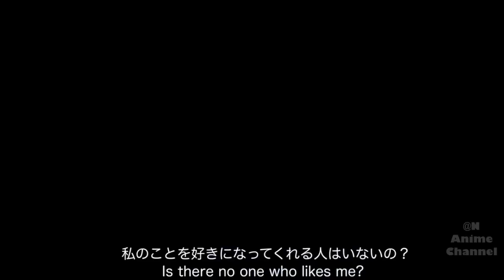【鬼滅の刃】刀鍛冶の里編、自作アニメーションフル【きめつのやいば】【アニメ】【1話〜11話】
テレビアニメ「鬼滅の刃」刀鍛冶の里編 1話フル

2023 年 2 月 3 日(金)より開催決定

鬼滅の刃（きめつのやいば）刀鍛冶の里編アニメーションPVです。戦闘シーンをピックアップ

アニメーション素材提供

使用許可いただいてます。

おすすめ冬アニメ2023

NieR:Automata Ver1.1a
痛いのは嫌なので防御力に極振りしたいと思います2
スパイ教室
魔王学院の不適合者
ヒロアカ

引用元作品

【楽曲・BGM】

【編集】

【おすすめ曲】

ワンピース、かぐや様は告らせたい、宝石の国

進撃の巨人、僕のヒーローアカデミア、ぼっちざろっく、チェンソーマン

【作品】